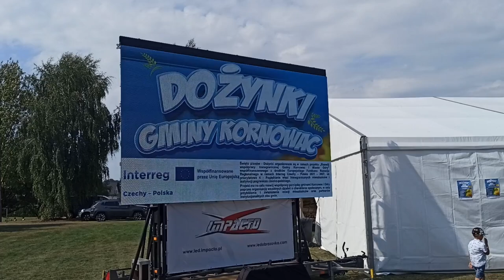Dożynki 2024 w Gminie Kornowac